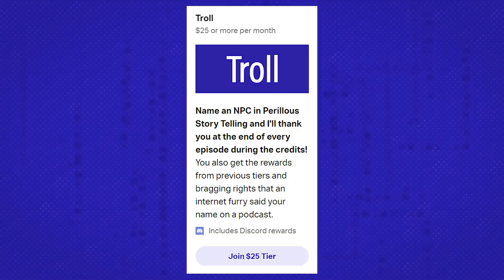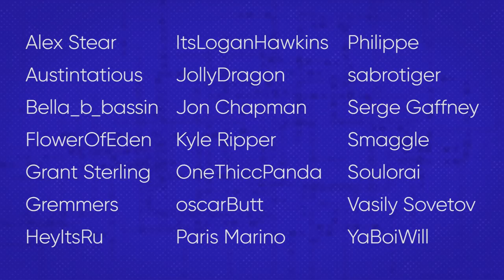Breaking Dad | Please Stop Talking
I WANT A STEELIIIIIIX!